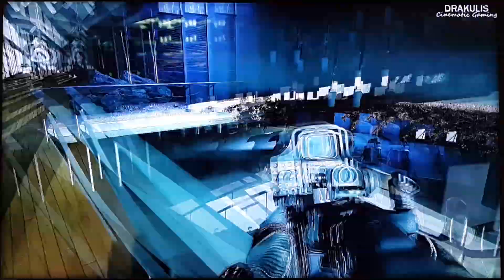PS5 Call Of Duty 360° with PSVR headset timsggame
0:00 (Side view)
0:38 (Fullscreen)

●Watching 360° vr game with PSVR headset.

●Album●
(My Gaming Corner)